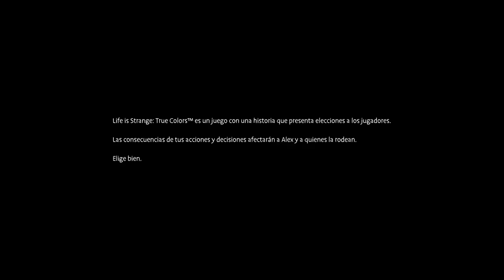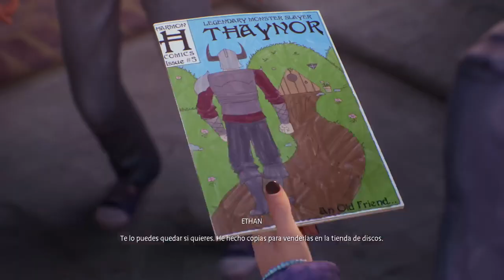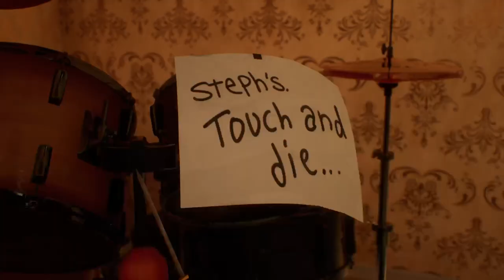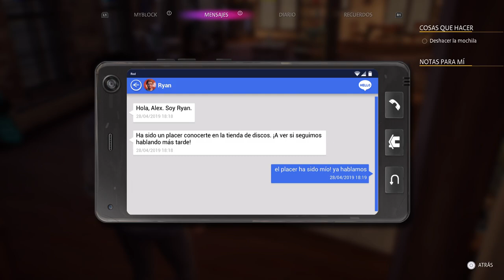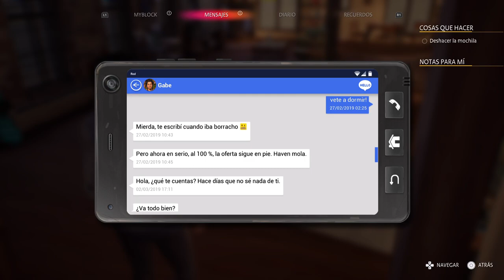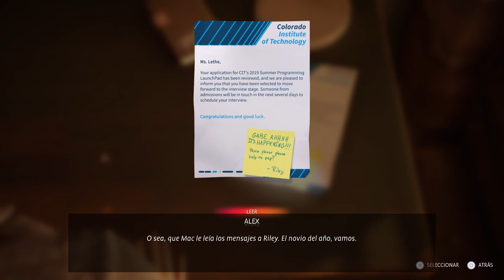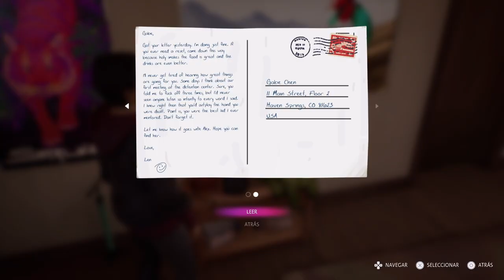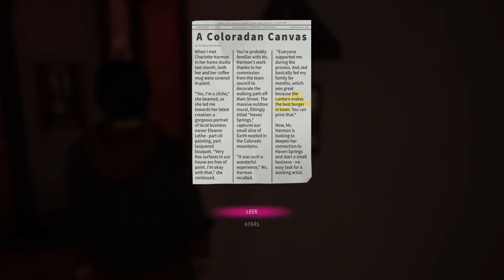Los colores verdaderos : La película